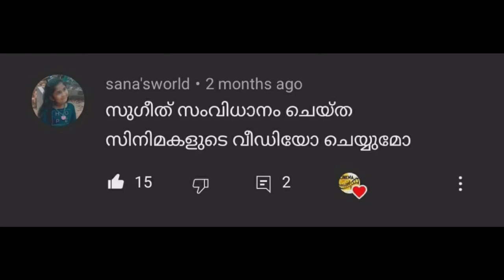സുഗീത് സംവിധാനം ചെയ്‌ത ചിത്രങ്ങൾ വിജയിച്ചോ ?പരാചയപ്പെട്ടോ ? | Director Sugeeth Hit and Flop Movies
Key Words; Director Sugeeth all Movie list, Director Sugeeth Hit and Flop Movies, Director Sugeeth box office Analysis, Director Sugeeth Movies list, Cinema Talks by Mr&Mrs, Director Sugeeth Complete Movies list , Director Sugeeth Upcoming Movies List, Sugeeth, Director Sugeeth